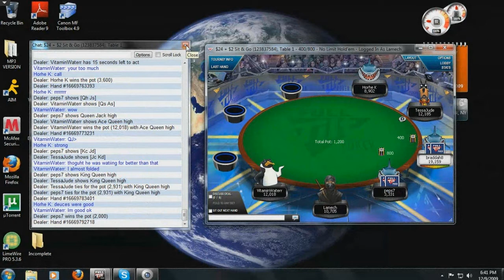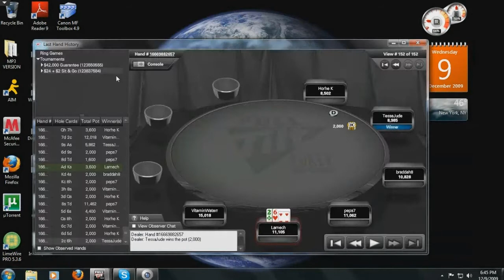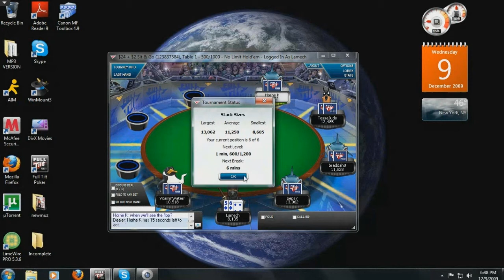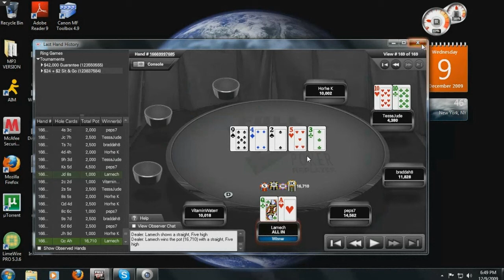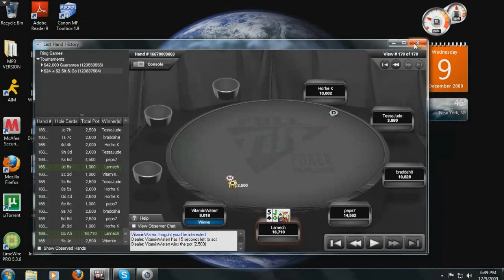Full Tilt Poker 3rd Place 1/3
Shitty recording of a friend winning a small tournament on FTP.